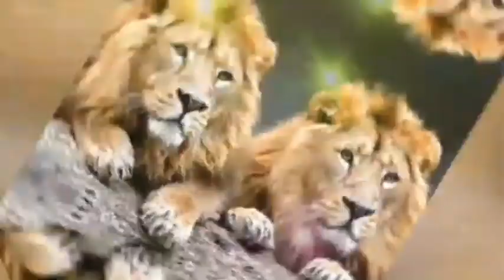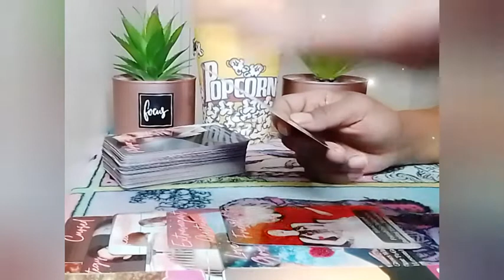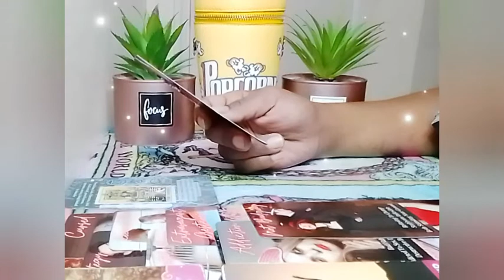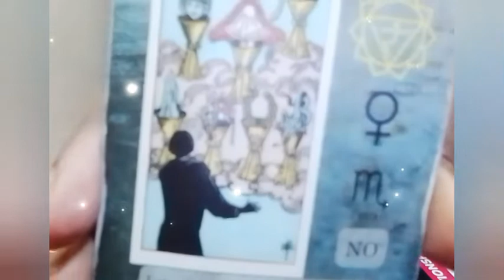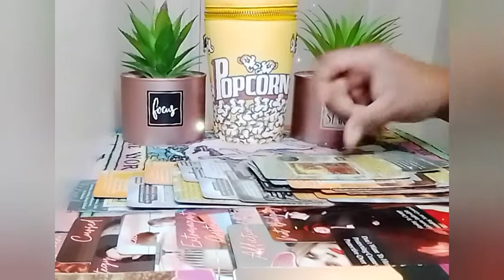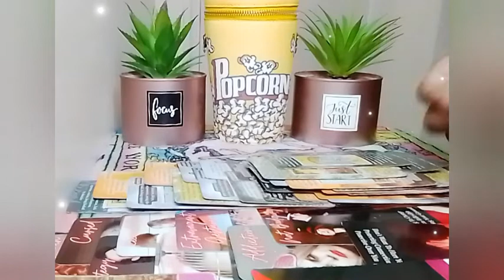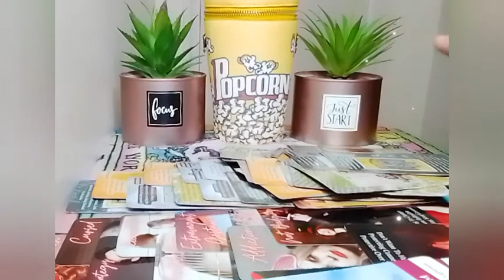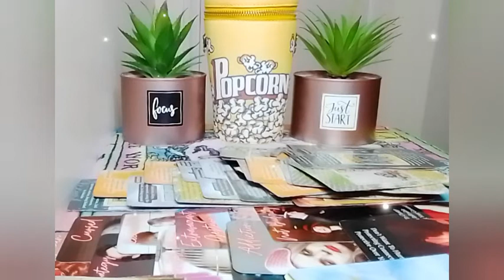Taurus♉UR Person Strung U Along In This Connection Now Their Being Strung Along N They're Connection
🙏Thank you for the support 🙏 👇Book a personal reading👇 👉Email: hey everyone👏 hope your enjoying this wonderful day, please if you haven't already take a moment of your time to like share and subscribe, turn your Post notifications on (ALL) so you'll never miss a reading, Take care of yourself, love you guys 💕 $50 on all personal readings special are back for February, without extended, no refunds , payments are upfront to my Cashapp💕 All personal readings are $55 All personal readings with extended is $60 Quickie Readings are $44 one question (yes or no) are $11.11 (serious inquiries only) 👍🏾 Of Wands1111 👉Feel free to send Donations via // Cashapp 👉 👉Receive video delivery 24-48 Hrs 👉disclaimer:// these readings are subjected to (divine timing) not my timing/ you will be guided to these messages when your meant to see it👍🏾 👉if you would like to donate to my channel or tip me my Cashapp info is 👆 donations will be received with love and gratitude, energy will be channeled as well😁thank you guys❤️ keep an open mind that the messages may or may not resonate with all of you 👍🏾 check out other placements in ur chart❤️ Legal disclaimer: I would never send you a request on Instagram Facebook Twitter or any social media platform asking if you want a personal reading or asking you for your cash app or PayPal if someone asks you for the information that is not me report them and block them thank you so very much I love y'all 🙏Welcome to my channel. I am a super Empath/professional psychic Tarot Reader, Healer, I provide & have provided Spiritual Counseling I am a Very powerful Version of the high priestess The sun is my ruling planet I have high vibrational energy & am able to channel different types of energy, I do collective readings general & personal readings for all zodiac signs, I am tapped into the Divine sprit, I have clairvoyance (vision) clairsenitence (Feeling) clairaudience (hearing)  Clairalience (Smells) As well as ESP, I've been reading tarot for quite sometime and ready, willing & able to to share my gifts with you and share all the info you need according to your Tarot Reading. I am hear to help you find the clarity & get the closure you need in your life, love, career, money, family, whatever, you need your spirit guides to assist you, I am able to tap into the spritual realm. I'm am very spritual but I don't do readings for the dead, 👻🤔🙅I don't play with Ouija boards, other than that thank you so much for joining me on my journey and allowing me to help you with yours.